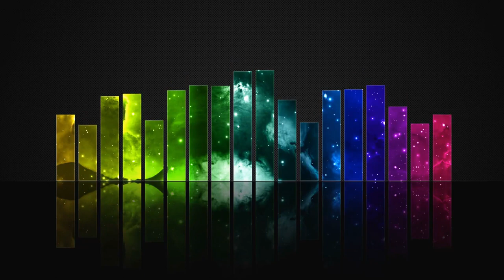First Words Podcast: Abiding in the Reign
Welcome to the First Words podcast brought to you as part of the online ministry at Florence First United Methodist Church in Florence, AL.